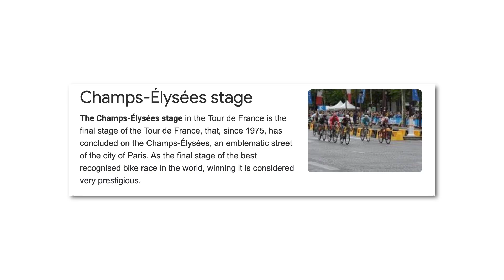The Dangers of Second-Hand Storytelling | Welcome to Our Podcast Clip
Mike gets a DM from the girl that won't hold hands on a second date and the plot thickens! Edited by Kevin Plachy.

Everything we use for video production and podcasting

Josh Wilkinson: Just a sponsor that I like to mess with